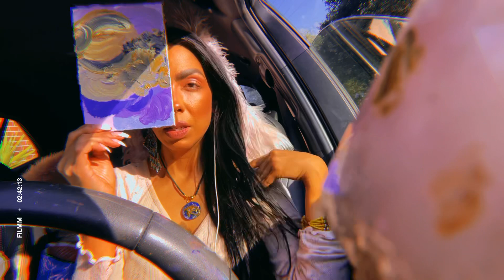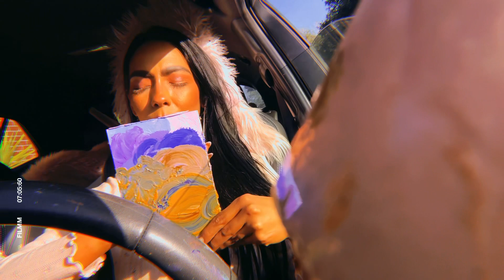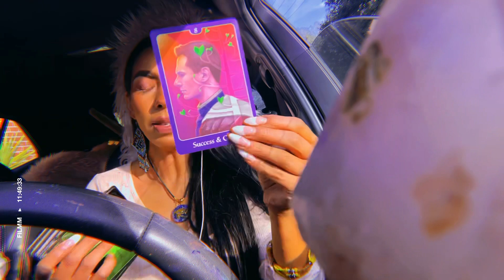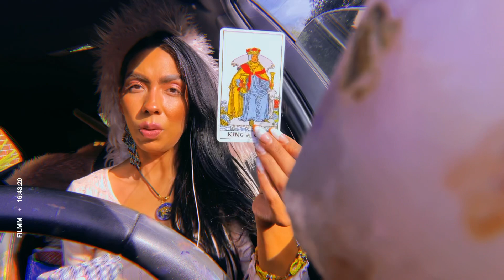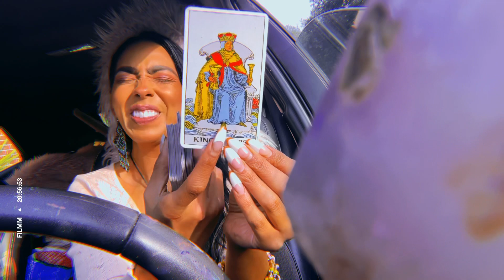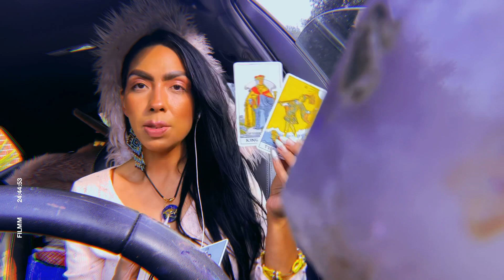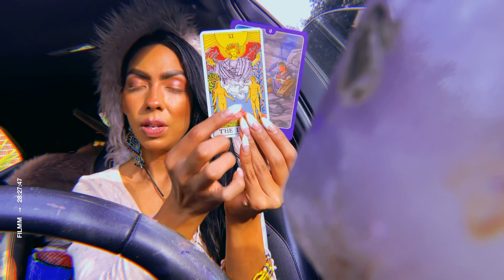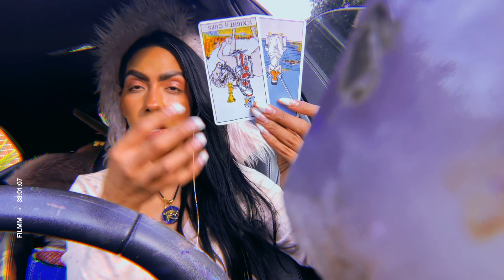🔮Week Ahead Forecast⛈Your Lover Ascends🥰💕✨🔮January 13th-20th 2022 Tarot Reading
Same/Day 🚨 Emergency Readings
1Qs = $20.00 Emailed - detailed
24 hour turn around. Full hours from payment!

4 full business days!

1Qs = Emailed Response
2Qs = Email “ “

If I do not have the availability I will have to refund you ❤️